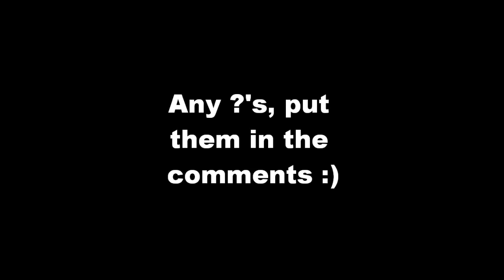Jailbreak iPhone 4 and other iOS4 Devices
Jailbreakme.com from Safari on your iDevice